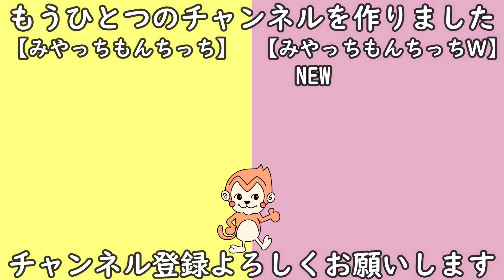【コレ言えたら神】まいぜんシスターズで早口言葉つくってみた（マイッキー風声真似）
まいぜんシスターズさんで早口言葉を作ってみました。
ちなみに僕は言えません。。。

新チャンネルはじめました！！